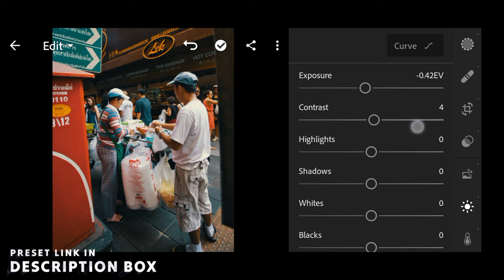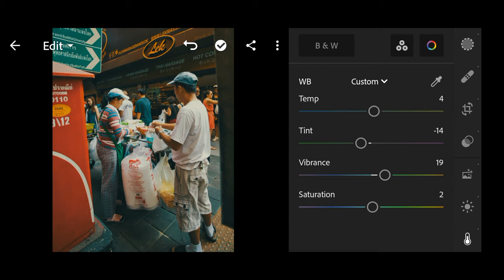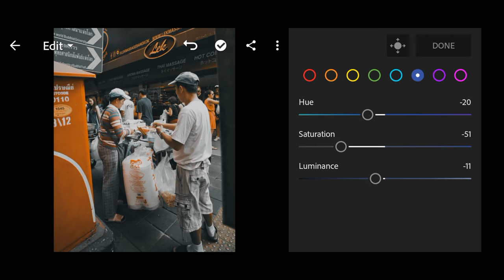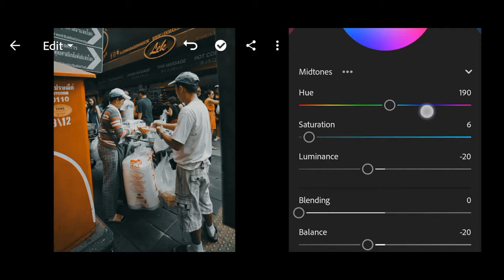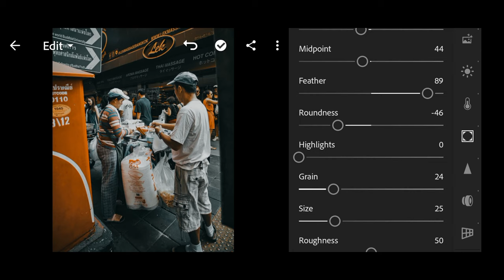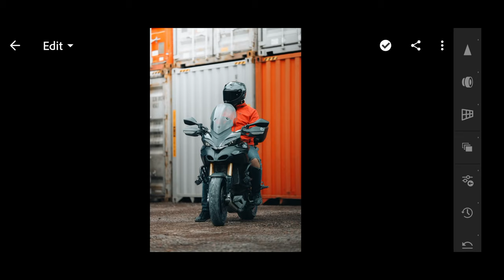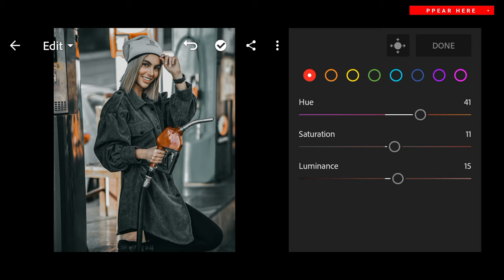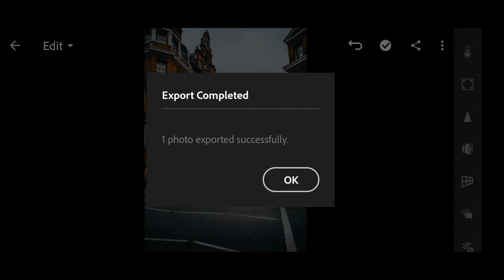How to Edit Professional Photography | Lightroom Cyan & Orange Preset DNG-XMP Free Download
In this video, I will show you how to edit Cyan & Orange filters, using Lightroom mobile.

• Unsplash:
• Pexels